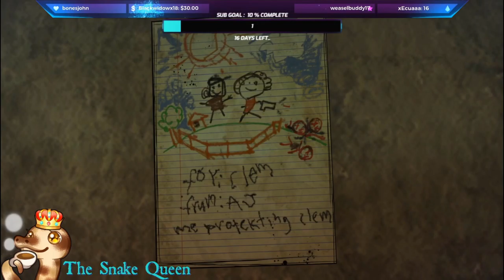Continuing Clementine's Story S4 E2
TellTale's The Walking Dead Gameplay with The Snake Queen. Season 4 Episode 2